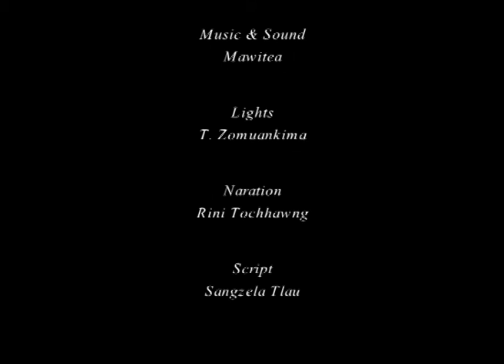PARADISE ON A HILLTOP Episode II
A classical documentary film on Mizoram